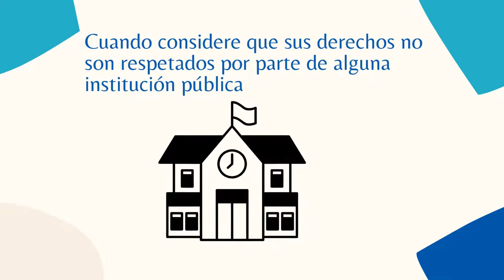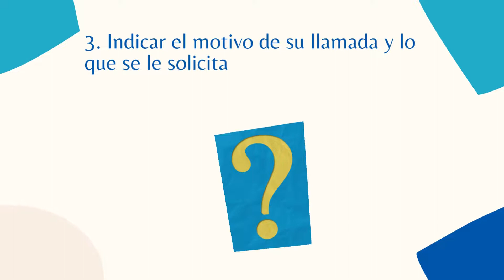Ámbito de Acción de la Defensoría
Cómo y cuándo acudir a la Defensoría